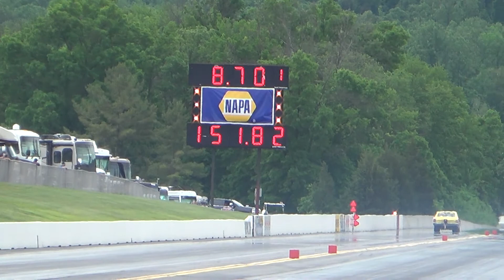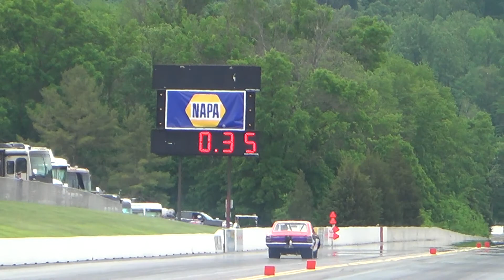Hemi Darts May Maple Grove